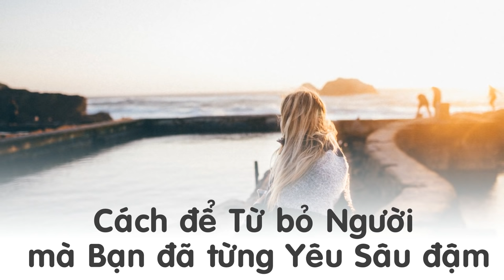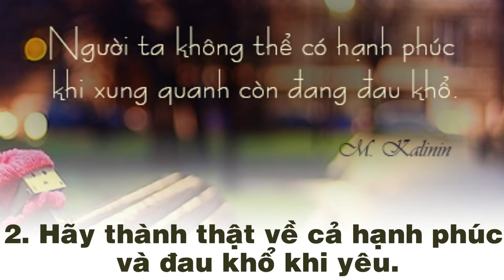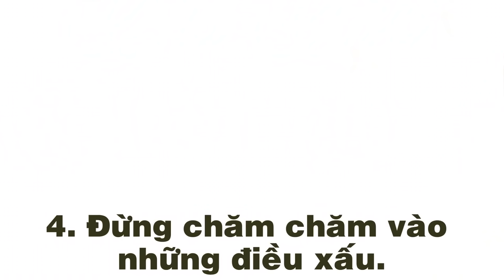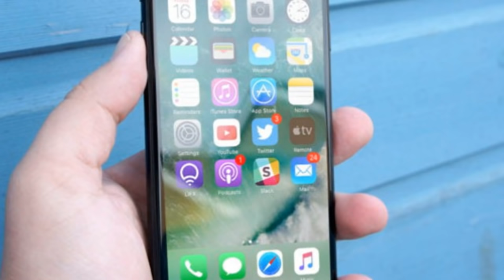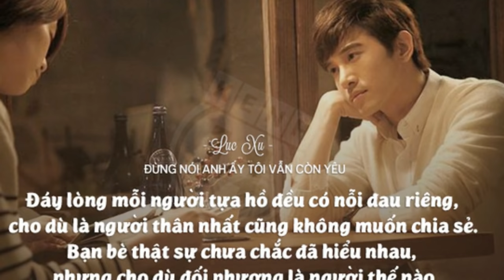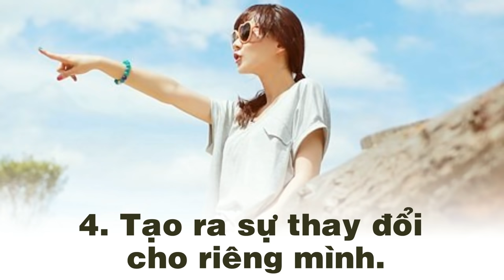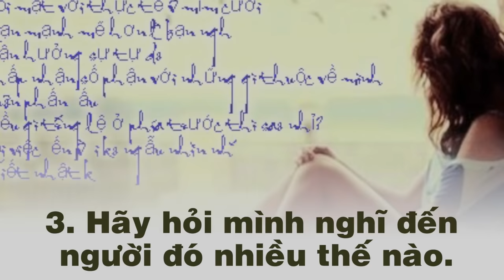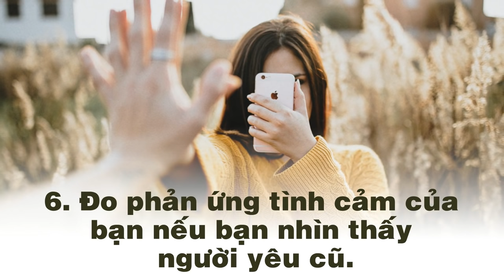Cách Để Từ Bỏ Người Mà Bạn Đã Từng Yêu Sâu Đậm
Có lẽ tình yêu là một trong những trải nghiệm hạnh phúc, đáng nhớ và thú vị nhất của con người. Dù là tình yêu dành cho gia đình, bạn bè, con cái hay tình yêu đôi lứa thì tình yêu luôn là những trải nghiệm được con người cùng nhau vun đắp. Con người hạnh phúc bao nhiêu khi tình yêu ở đỉnh cao thì cũng đau khổ tột cùng bấy nhiêu khi tình yêu ra đi và phải từ bỏ người mình yêu. Dù phải từ bỏ tình yêu vì người mình yêu đã mất hay vì đã đến lúc phải chấm dứt mối quan hệ đó, bạn cũng không tránh được đau khổ. Bạn sẽ đau khổ vì những gì đã mất và thời gian rồi sẽ chữa lành vết thương đó. Khi bạn chấp nhận từ bỏ ai đó, bạn có thể biết mình có thể chịu đựng được nỗi đau tới mức nào, nhưng bạn đừng cô lập bản thân, hãy học cách chữa lành vết thương từ chính những mất mát
Rất biết ơn mọi người đón nhận kênh để tác giả càng hoàn thiện hơn nữa:

* Tâm Lý Tình Yêu - Những kiến thức về Tình yêu - Bạn nên biết!:

Tài liệu trong video được tổng hợp từ nhiều nguồn, chúng tôi không sở hữu bất kỳ tư liệu nào.
Quý vị và các bạn hãy tham khảo ý kiến Bác Sĩ trước khi thực hiện các gợi ý trong video.